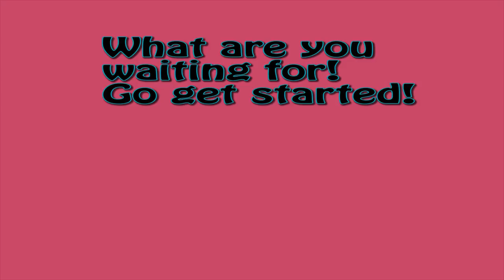2018 PMBO Has Just Started! "Everyone Is Winner If They Enter" ~PP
Its that time again. Time for the 2018 PMBO!

Start date      ( now!!!)     Nov 6th.
Entry date  BEFORE  (new years eve)   Dec 31. (12:00 midnight your local time)

Ok, The clock is ticking!  Now GO HAVE SOME FUN!

God bless,
~Russ

My Equipment:

for recording:

Gopro Hero 4 silver ( borrowed :) ) :

Panasonic HC-VX981K:

With VW-W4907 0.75X Wide Angle lens:

Nikon ME-W1 Bluetooth:

Azden SGM-990:

Asus GL551JM-DH71: